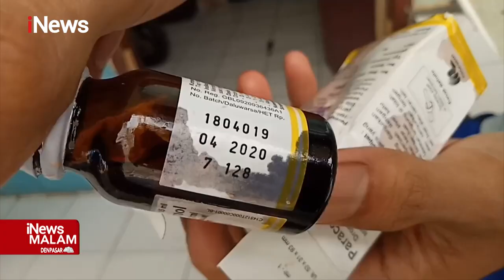iNewsMalam 12 Agustus 2022 Segmen 3